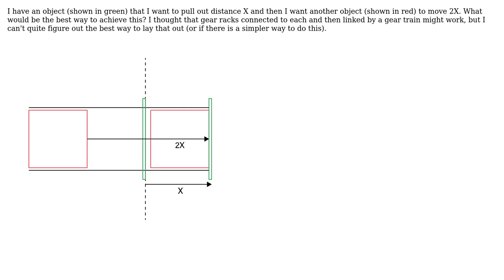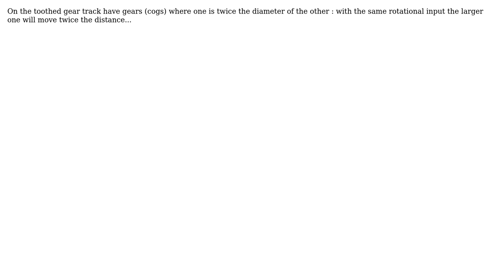Engineering: Use two gear racks to multiply linear motion (3 Solutions!!)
Engineering: Use two gear racks to multiply linear motion

With thanks & praise to God, and with thanks to the many people who have made this project possible! | Content (except music & images) licensed under CC BY-SA | Music | Images & others | With thanks to user Zachary Russell Heineman user Solar Mike user ratchet freak user joojaa and the Stack Exchange Network Trademarks are property of their respective owners. You are responsible for your own actions.